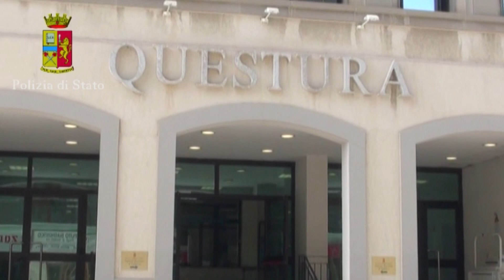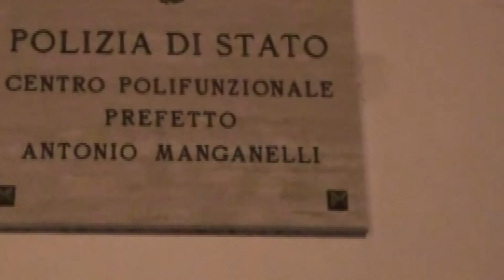REGGIO CALABRIA: POLIZIA DI STATO ARRESTI PER VIOLENZA SESSUALE E TENTATA RAPINA